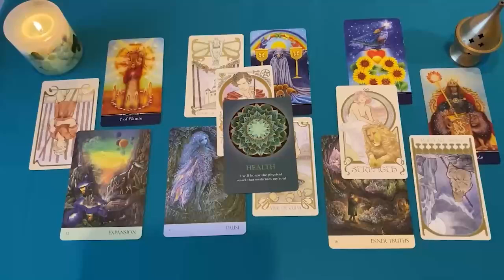SAGITARIO TU PROBLEMA ES SER BUENO‼️🚨 JAMAS NUNCA VI ALGO ASI 💥 HOROSCOPO SAGITARIO AMOR AGOSTO 2024